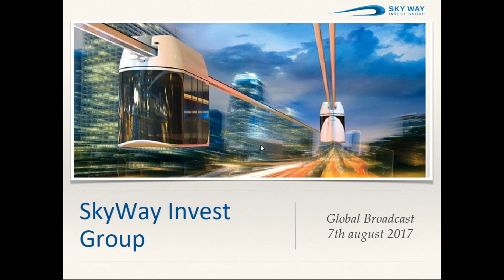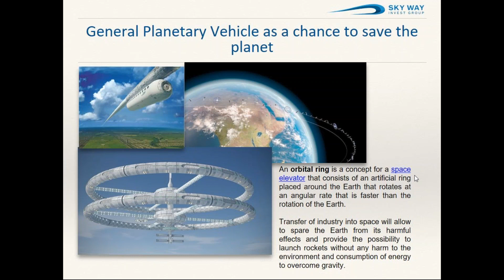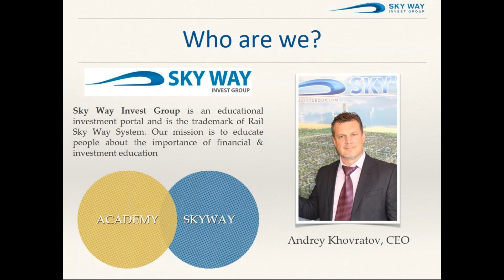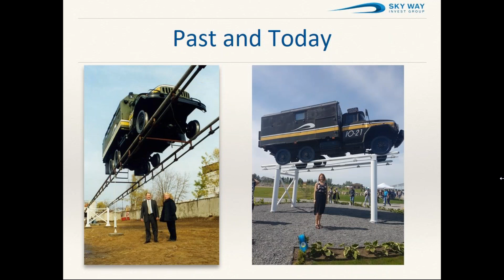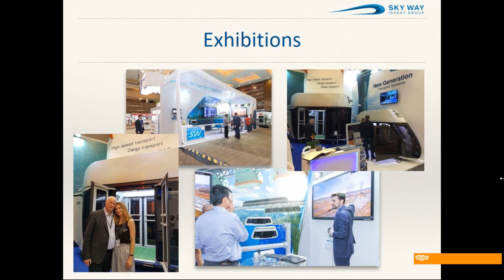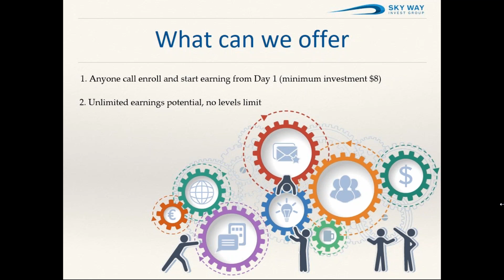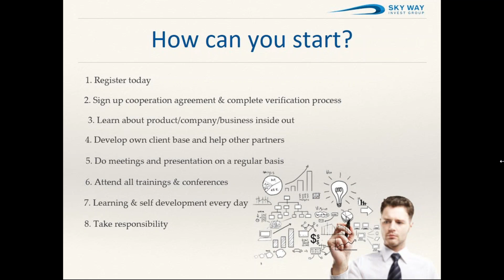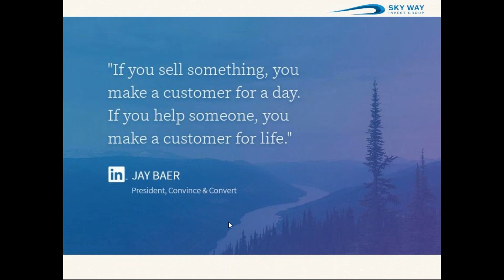Introduction to the SkyWay Technology: Once in a lifetime opportunity